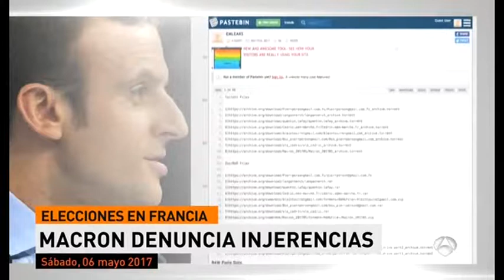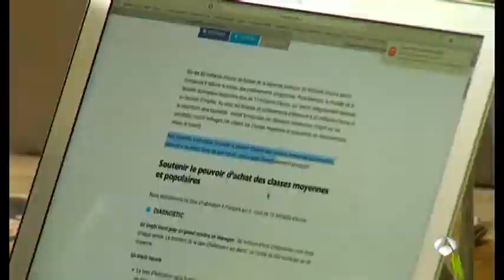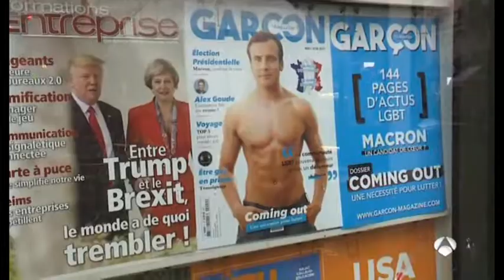Macron denuncia “acción de pirateo masiva” a unas horas de la elección presidencial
Un ciberataque contra Macron enrarece las  elecciones de Francia
A 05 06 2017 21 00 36 pirateo en plenas elecciones